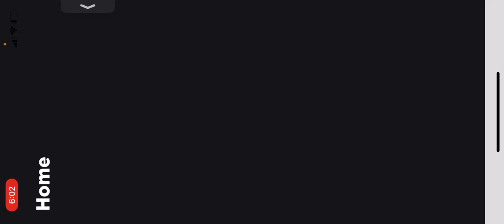Making a Mac in roblox